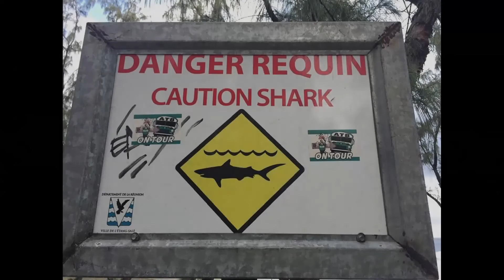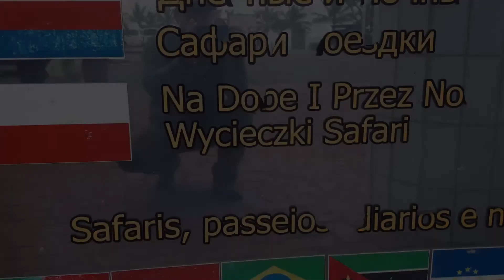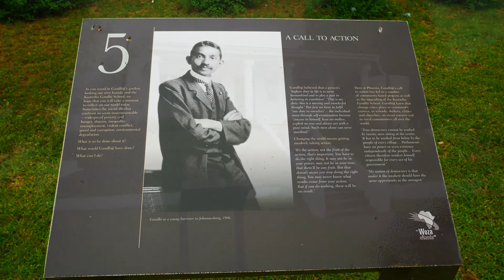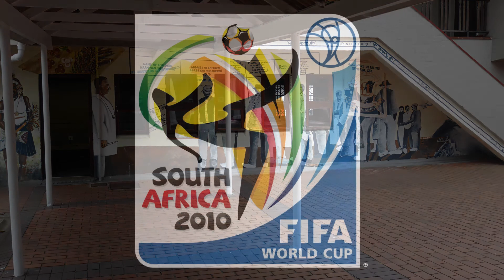Durban. Zapraszam do obejrzenia filmiku o mojej wycieczce do Republiki Południowej Afryki.